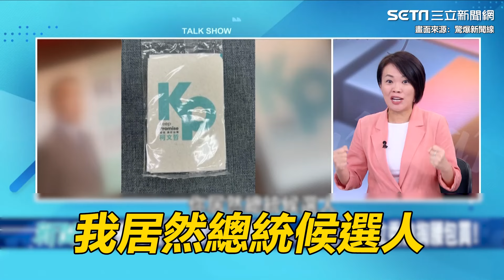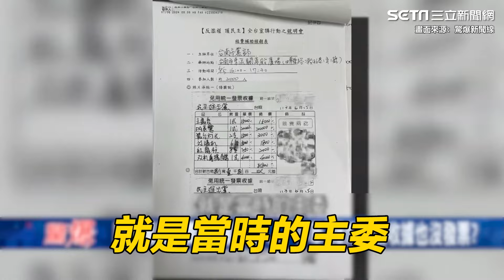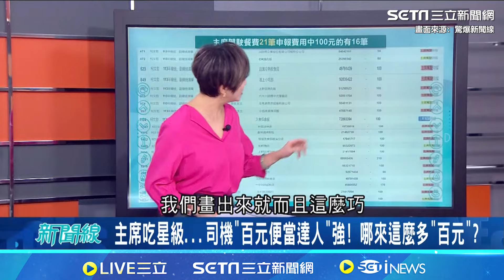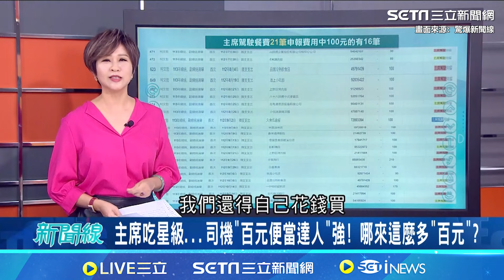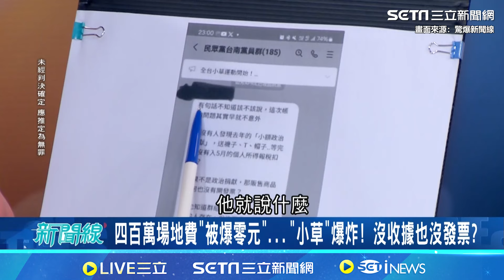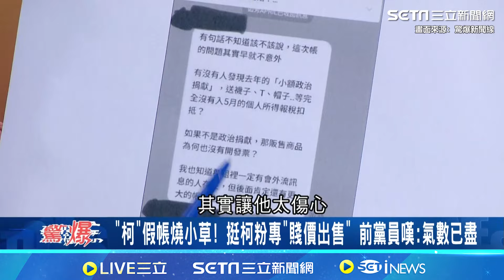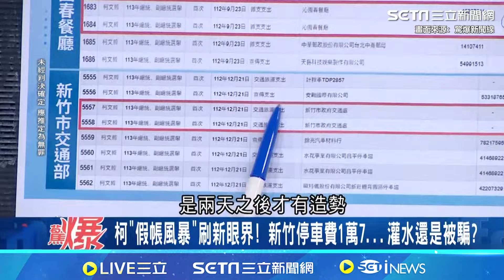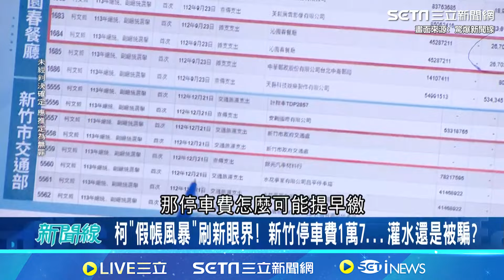連面紙都要立委自掏腰包 簡舒培酸柯文哲被「市長」耽誤的「商業奇才」｜94要賺錢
畫面來源：驚爆新聞線